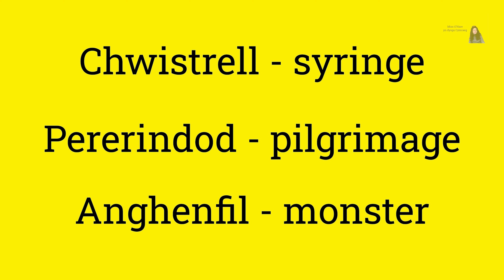Valentine's WELSH vocab and phrases (Dydd Sant Ffolant)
Dydd Sant Ffolant hapus i bawb! Maybe you want to tell someone they look spicy today in Welsh? This vid should sort you out. Thanks to all your wonderful suggestions this is jam PACKED with lovely things to say to your friend, significant other or even yourself. Cariad xo

NOTE: I’m working on how to do correct captions and subtitles so please bear with me as I learn. I recognise how important they are! x